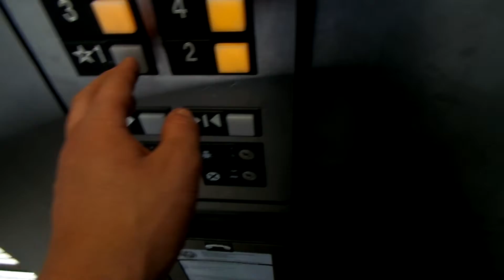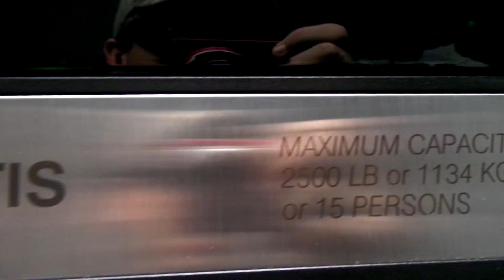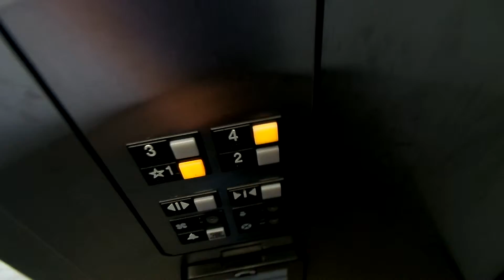Hacked by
also  a funny elevator video